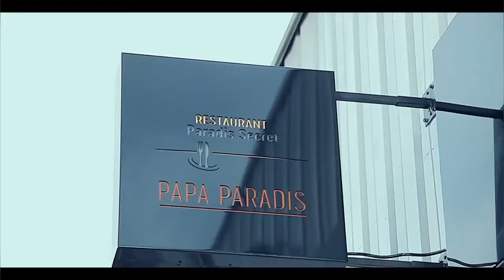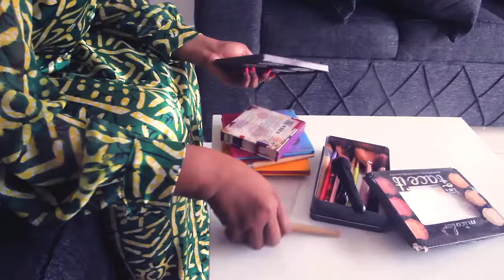NINI EKOMELI YOROBO PIEGER Par POPOL MUPASULA Envoyer Par FALLY BOTALA AVANT Ba BETAKI YE Na BOITE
NINI EKOMELI YOROBO PIEGER Par POPOL MUPASULA Envoyer Par FALLY BOTALA AVANT Ba BETAKI YE Na BOITE  DE NUIT